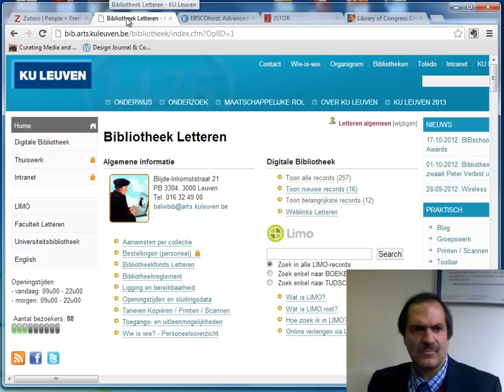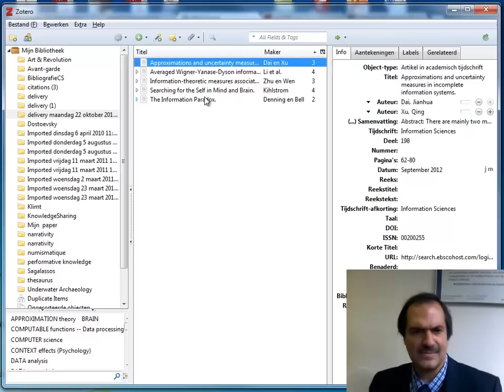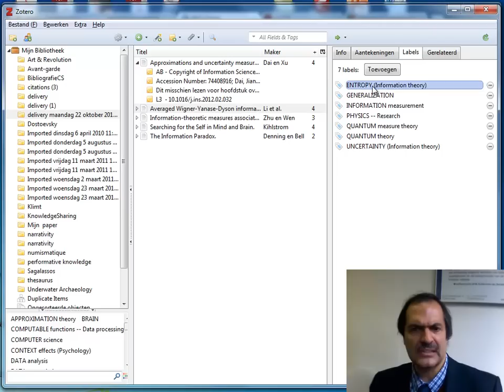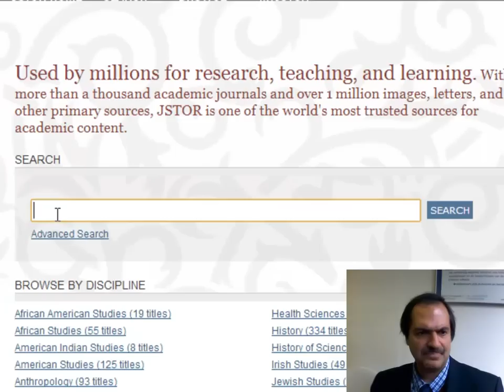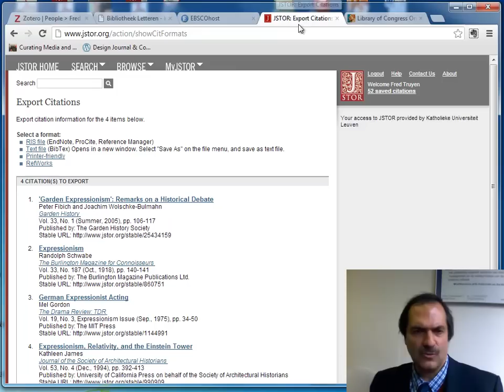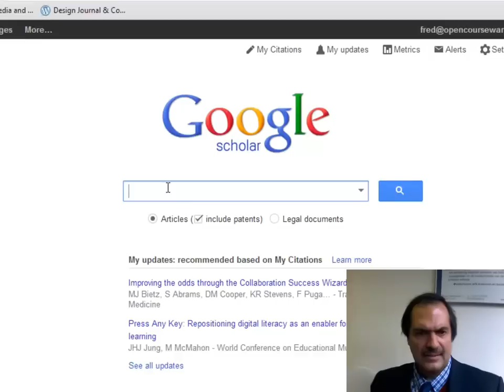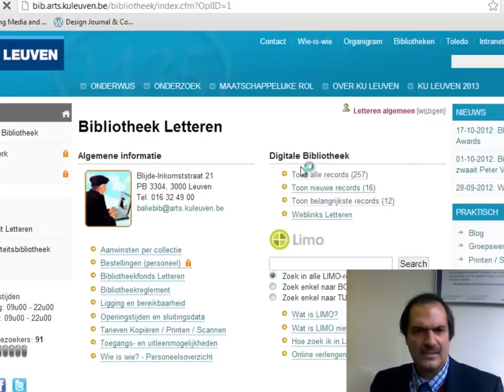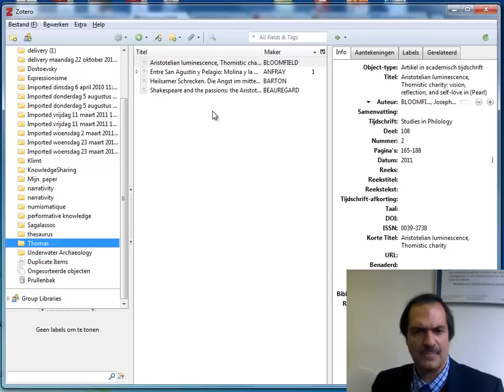Bibliografische Referenties beheren met Zotero 2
Informatiekunde werken met Zotero